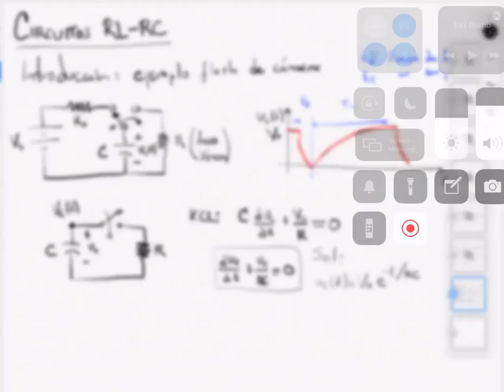Circuitos RL y RC, parte 1